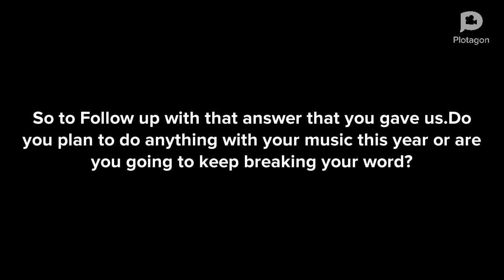The Word has Returned episode 1